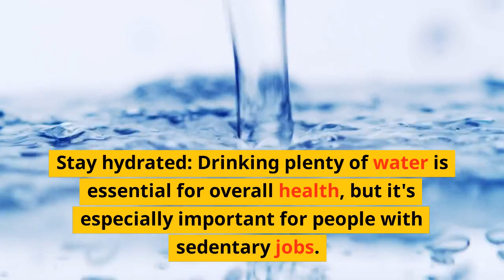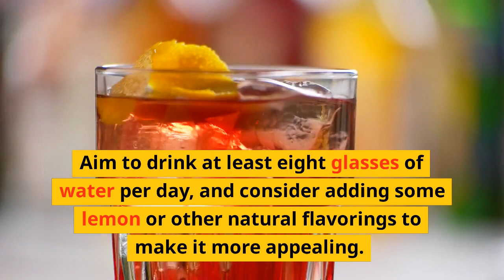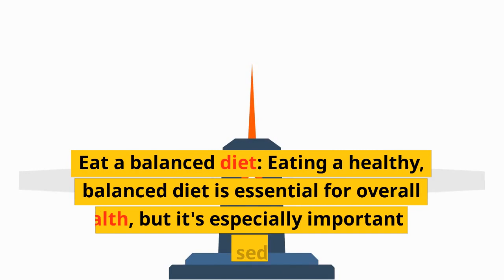5 ways to lose weight for IT employees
By: Bhakti Parivaar